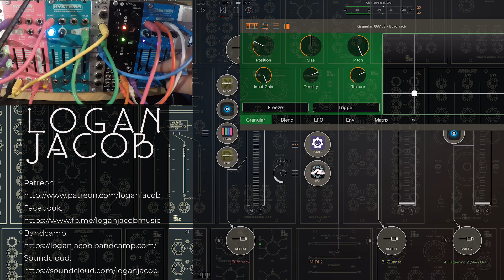Controlling Eurorack with AUM, Test #1 (AUM, Quanta, Rozeta, Rings, Hysteria, Ataxia, Eudemonia)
This video is a test run of controlling my Eurorack Modular Case with AUM and running the audio back into AUM for effects and recording.  I only have a few modules, so being able to use my iOS effects and additional synths and drums was necessary.

Here’s how everything is routed:
Rozeta Cells and Particles are running into Midi Router, which is being sent into my Tascam 4x4 DIN output on channels 1 and 2 respectively.
I’m using Ableton on my laptop to send the Tascam DIN into my 2hp Midi module.  I’m sure there is hardware to make that work, but I don’t have it yet, so I have to use my pc in the mean time.
2hp Midi Channel 1 is then going into Hysteria and Ataxia, into. Doepfer Dual VCA then into Eudemonia.
2hp Midi Channel 2 is going into After Later Audio’s NanoRings clone then into Eudemonia.
The output from Eudemonia is then going into Channel 2 of the Tascam so I can record in AUM and add effects.